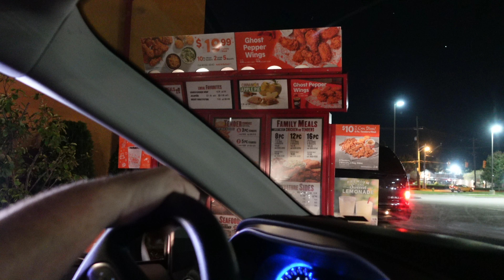Flying to Michigan|Hanna first time on the Airplane|Yuma Aiport, Phoenix airport, Detroit Airport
Thank you so much for continue supporting our channel. God bless you guys..